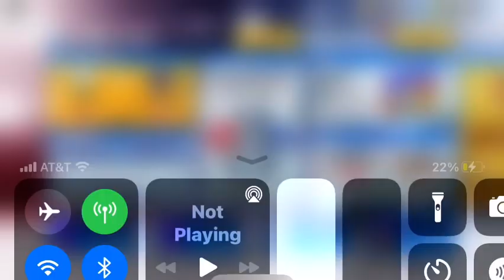I got a win🏆🥇